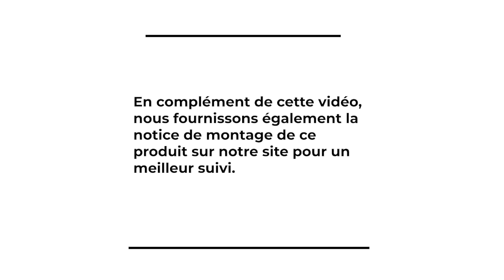Pergola toit palt avec debords 4x4 M